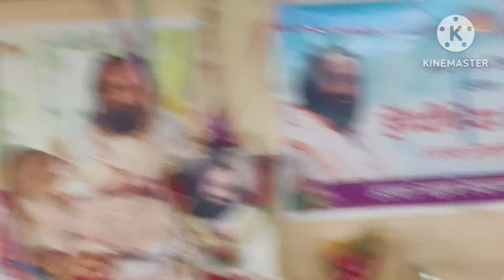Arogyamrut Arogyache Sanvidhan Book Dr Anand More MD Talk in Art of living Happiness Program Cereny